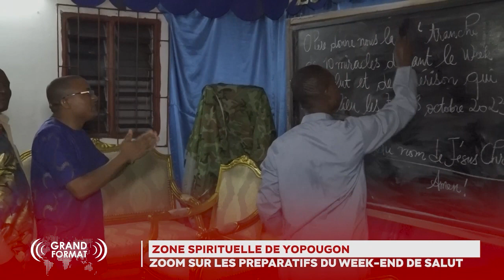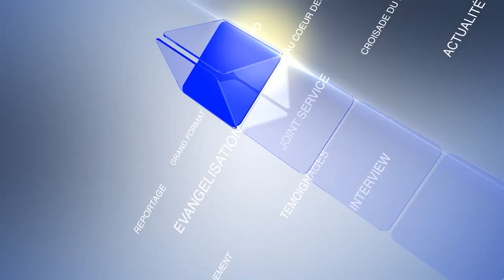GRAND FORMAT- PREPARATIFS DU WEEK END DE SALUT ET DE GUERISIONS / YOPOUGON 2023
WEEK END DE SALUT ET DE GUÉRISON/ YOPOUGON 2023
La Communauté missionnaire chrétienne internationale à YOPOUGON vous convie à son Week end de Salut et de guerison
🎯 Thème : JESUS T´AIME ET IL VEUT TE SAUVER ,TE GUERIR ET TE DELIVRER
🎙️Orateur: Pasteur Boniface MENYE (leader CMCI Côte d'Ivoire)
🗓️ Le 07 et 08 Octobre 2023
📍 GROUPE SCOLAIRE IGES ( Yopougon Sideci Terminus 42)
🗒️ AU PROGRAMME
▪️Témoignages de salut, de guérisons et de délivrances miraculeuses
▪️Prédication de l'Évangile
▪️Repentance et consécration au Seigneur
▪️Ministère  de guérison des malades et délivrance des possessions démoniaques
▪️ Brisement des liens malsains , des infirmités personnelles et familiales.